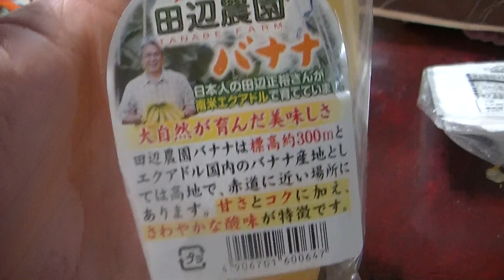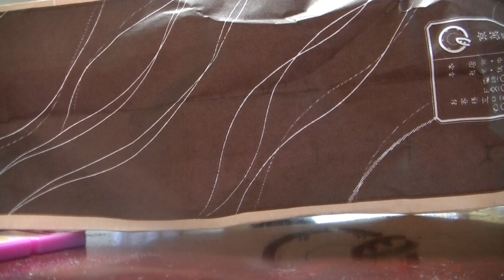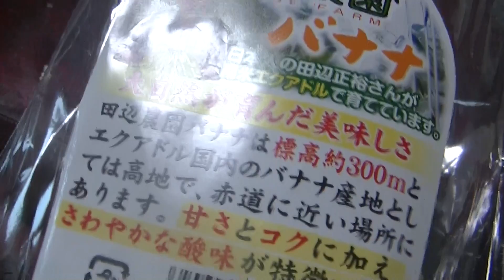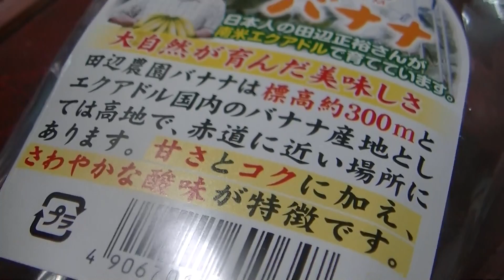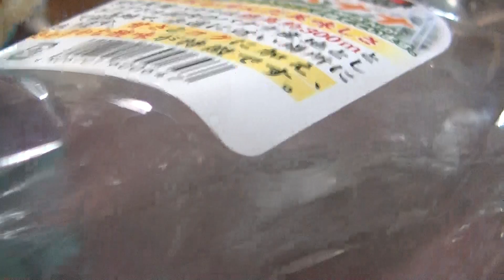こんなバナナ食べたことありますか？？一本ずつ包装されているお高いバナナ、エクアドル産のバナナ食べてみました！！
↑↑グルメ↑↑
こんなバナナ食べたことありますか？一本ずつ包装されているバナナです！！肉厚でおいしい！！